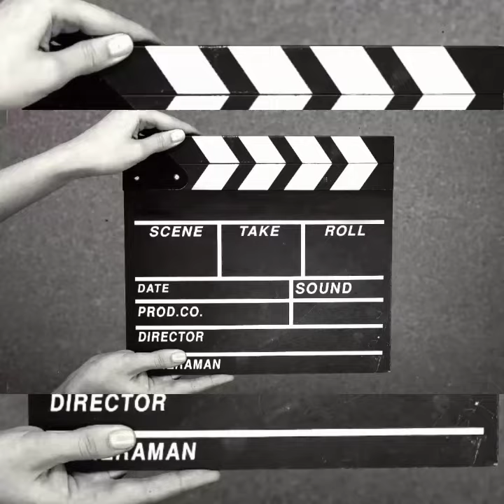🔥🔥🔥 Jennifer Lopez and Ben Affleck Seen At LACMA Gala Night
jennifer lopez and ben affleck were seen attending the  lacma gala night yesterday